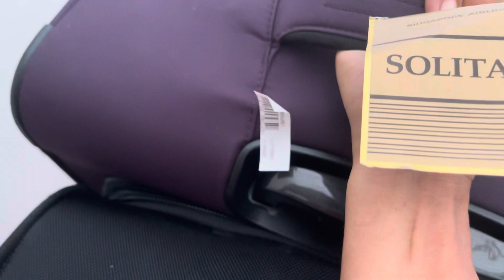ANG GANAP NG BUHAY KO TUWING UMAALIS ANG MGA KUMANDER